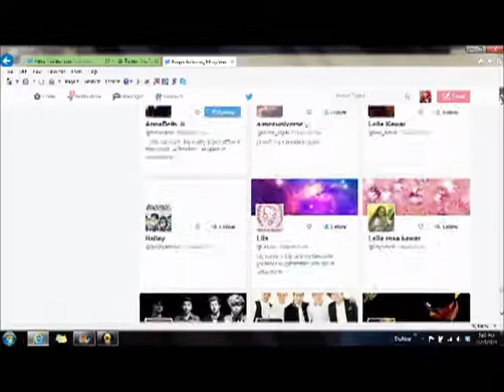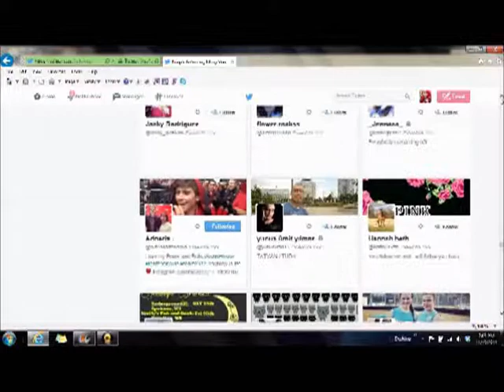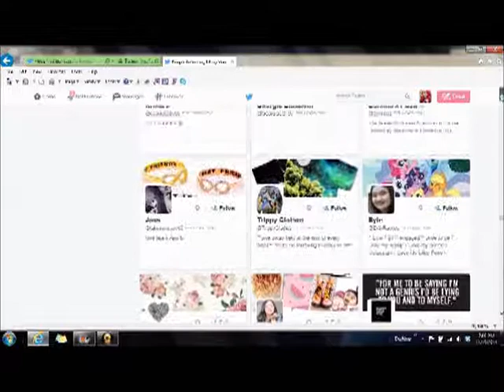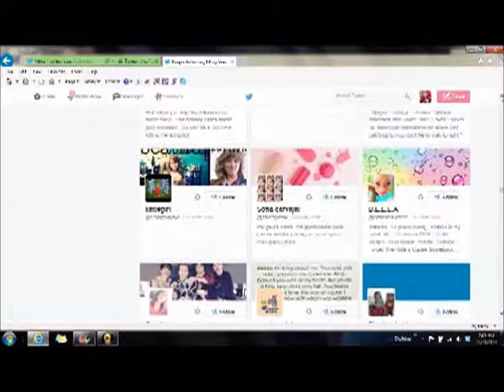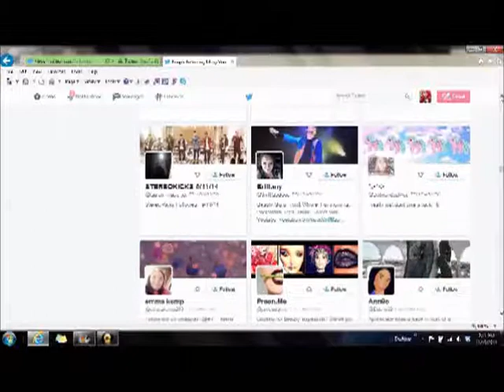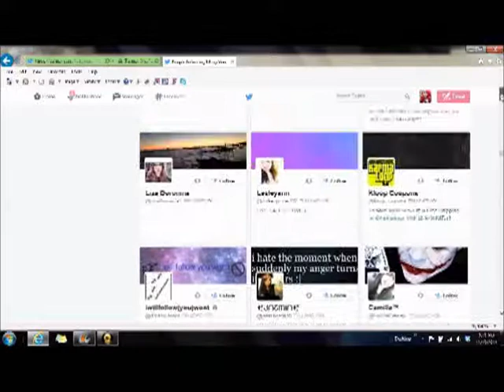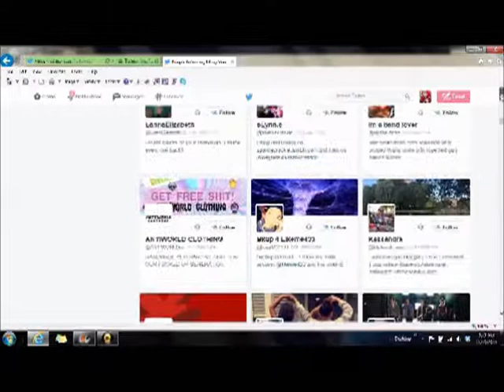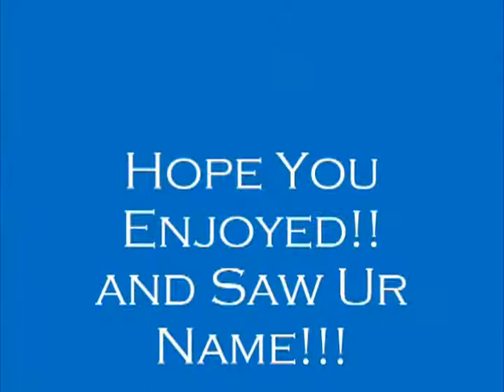Twitter (( Fan ShoutOut )) Thank You Video